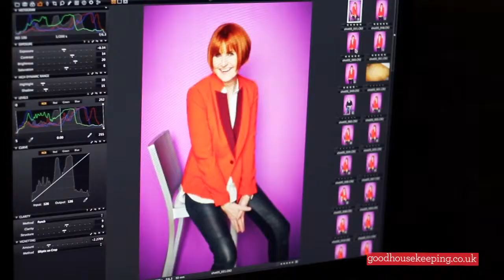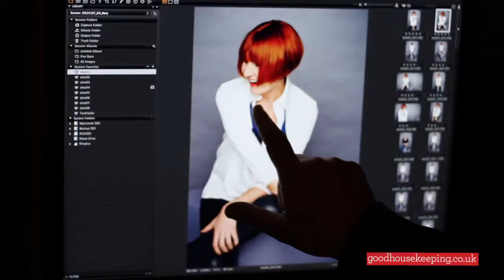Mary Portas Cover Shoot | Good Housekeeping UK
Mary Portas rates her cover outfit in our March 2014 shoot. Take a peek behind the scenes here.

There’s much more to Mary Portas than the retail aficionado who has helped revive the British high street. Dazzling on the cover of the March issue she proves she’s not only the undisputed Queen of Shops but, by juggling her busy family life with a jam-packed work schedule, she is also the Queen of everything, Good Housekeeping discovered.

In an exclusive interview she talks openly about having children, her personal style tips, staying in fantastic shape and the secret to her success.

View recipes, lifestyle and cleaning tips on the Good Housekeeping UK YouTube channel